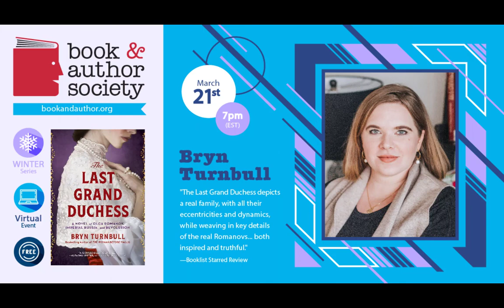Daniel Black - Gallery View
Author Daniel Black discusses his newest book, "Don't Cry for me" with the Book and Author Society Vice-President Glenn Fischer. His book is available from Bookshop.org at: